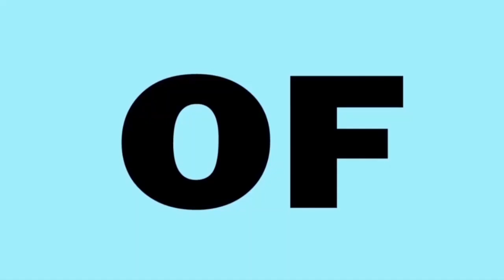BEST OF LOTS OF LAUGH NEW COMPILATION [PART 1]